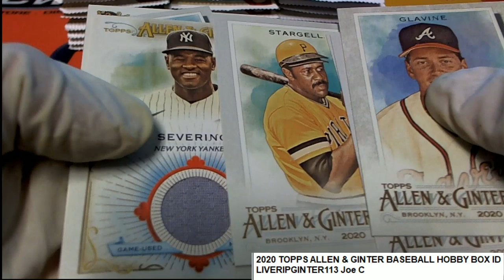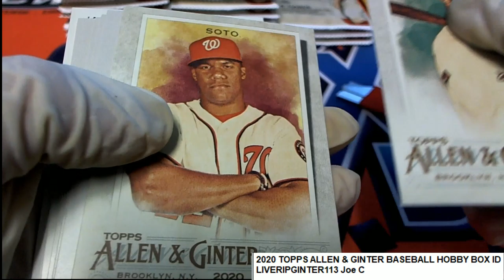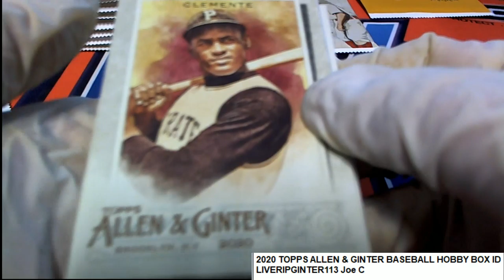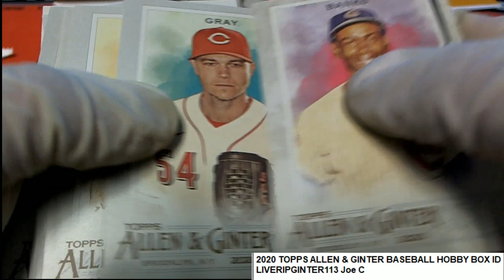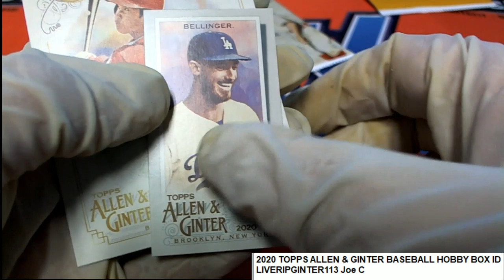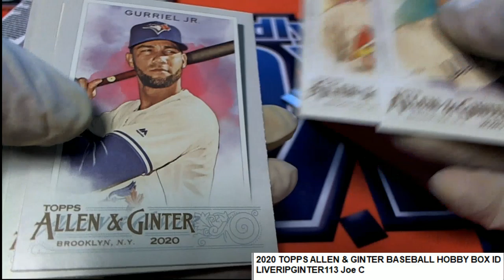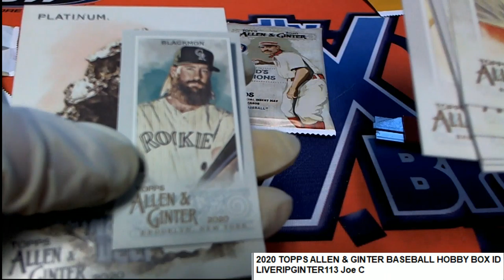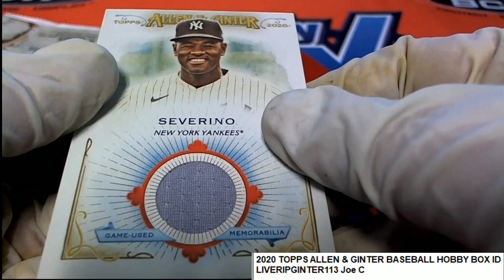2020 TOPPS ALLEN & GINTER BASEBALL HOBBY BOX ID LIVERIPGINTER113